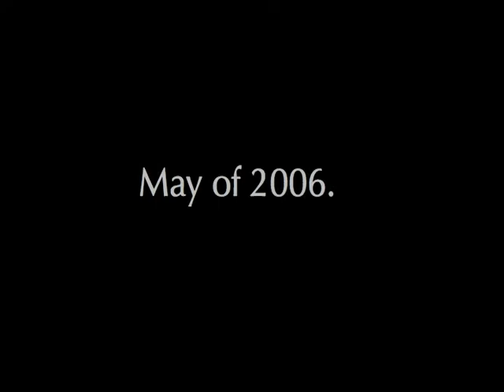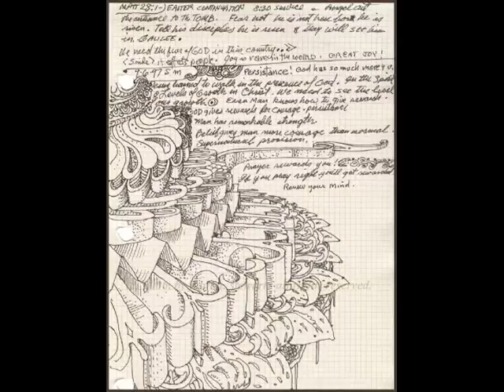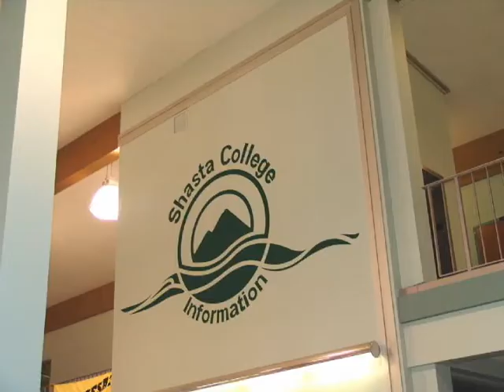A Drawing Per Day Blog - art by John Norman Stewart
This is a blog that started in May of 2006.  Here is a quick slide show of most of the postings.  Drawings and paintings by John Norman Stewart, NWS.    His website is at:

or search Amazon and iTunes for "J. Norman Stewart"